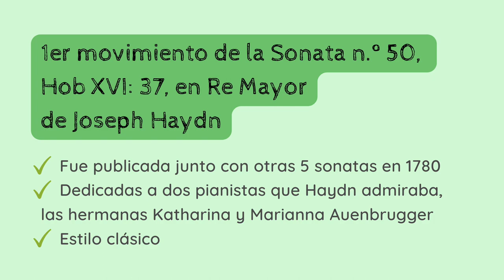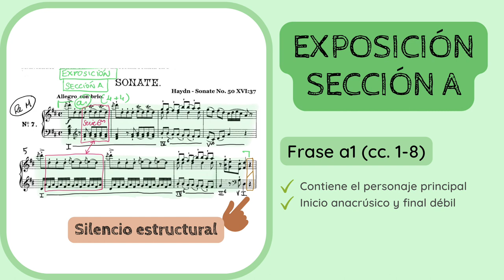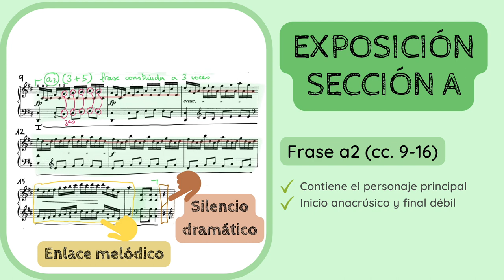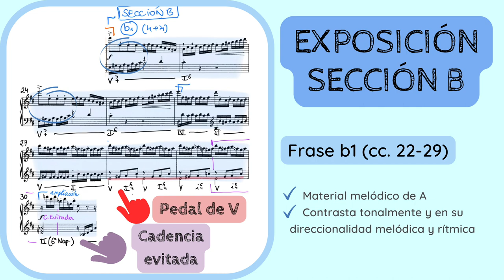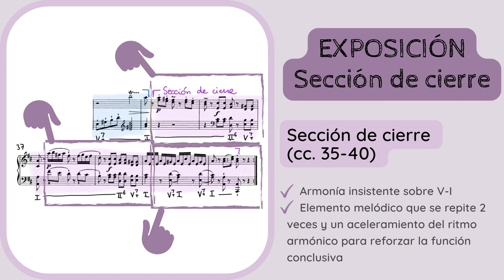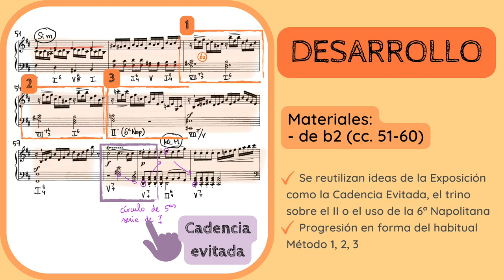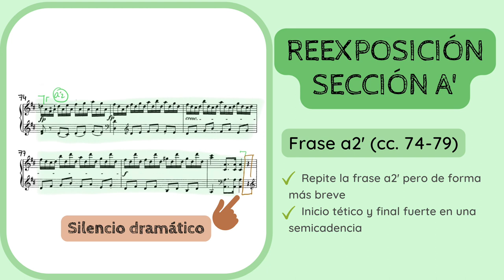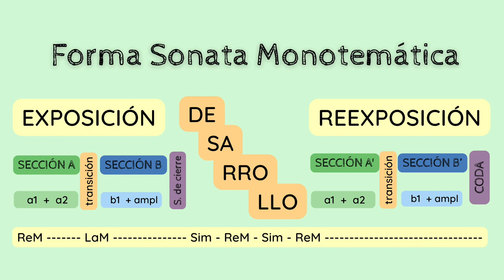🔍ANALISIS MUSICAL - Sonata Hob XVI:37 de Haydn, 1er movimiento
✅😮ANALIZA y DESCUBRE los detalles del 𝘱𝘳𝘪𝘮𝘦𝘳 𝘮𝘰𝘷𝘪𝘮𝘪𝘦𝘯𝘵𝘰 de la 𝘚𝘰𝘯𝘢𝘵𝘢 𝘕𝘰. 50 o 𝘏𝘰𝘣 𝘟𝘝𝘐:37 en Re Mayor (1780) de Joseph Haydn (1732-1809).
1️⃣ 0:00 Introducción y contextualización
2️⃣ 1:32 Estilo compositivo y sistema de análisis
3️⃣ 2:28 Análisis formal. EXPOSICIÓN
4️⃣ 13:29 DESARROLLO
5️⃣ 18:33 REEXPOSICIÓN
6️⃣ 22:04 Coda
7️⃣ 22:33 Esquema formal y tonal

No dejes de escuchar de Beethoven:
🔊🔊 𝘚𝘪𝘯𝘧𝘰𝘯í𝘢 𝘯.º 44, 𝘏𝘰𝘣 𝘐:44 (1772)

Si quieres apoyar mi proyecto y labor divulgativa